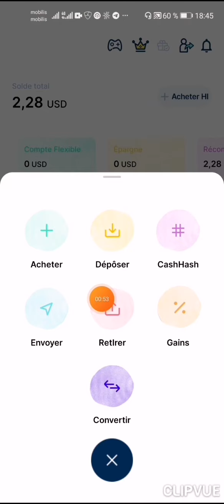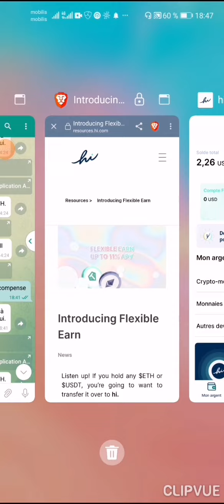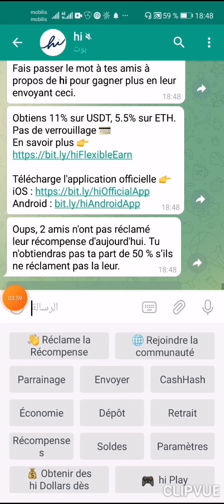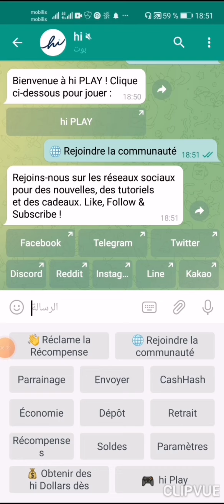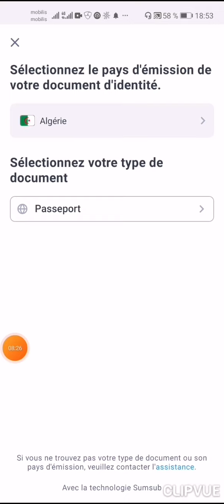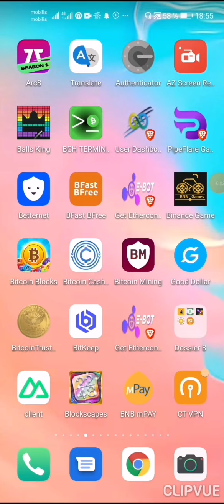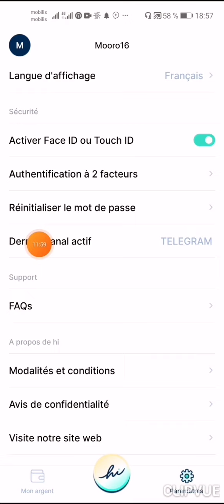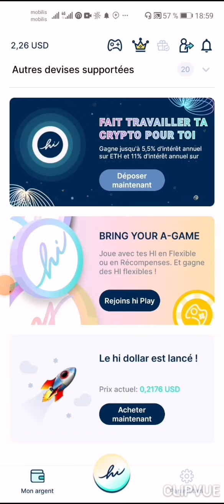ربح يومي دولار وهناك مزاية اخري لزيادة الارباحك يوميا تابع الشرح